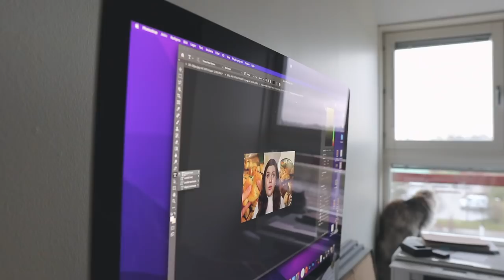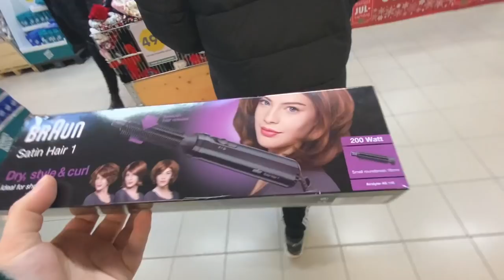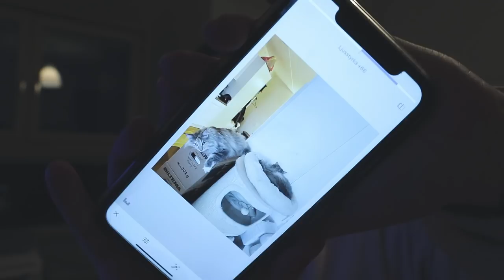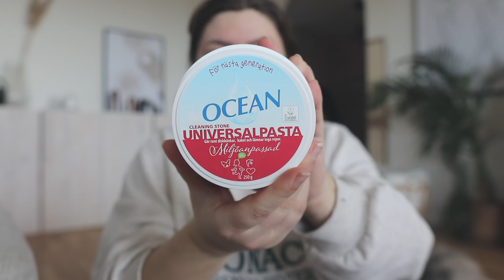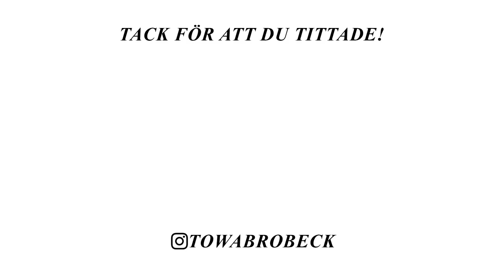KLIPPER MITT HÅR & BLIR KALLAD FET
Hej och välkomna till världens längsta vlogg🤪 Jag hoppas ni orkar se på hela. Ni får hänga med på lite shopping, livestream & hårklippning.